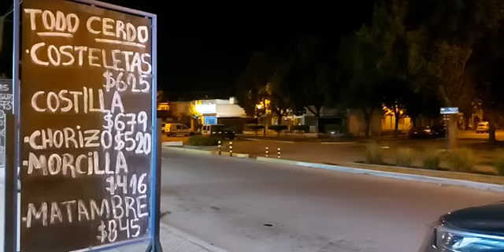Asalto en Supermercado El Sobrino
Un ladrón ingresó a los gritos con un arma de fuego en su mano derecha al supermercado el sobrino, redujo a la cajera y los clientes ocasionales. Robó  la recaudación y las pertenencias de todos los  que estaban en el supermercado frente al barrio ATE 2.
El hecho ocurrió pasadas las 21:30 horas, momento que un joven ingresó exaltado con amenazas de por medio y pidiendo el dinero de la caja.
La policía de la provincia, principalmente efectivos de la comisaria 30 y 31 buscaban por calle Pirker extremo Sur con dirección al Rio Quinto el malviviente que además sustrajo una mochila y una llave de un vehículo de un turista de Buenos Aires quien dialogó con FM Latina 103.9